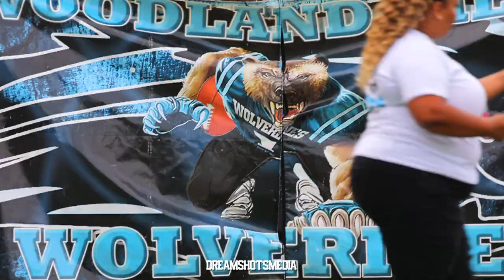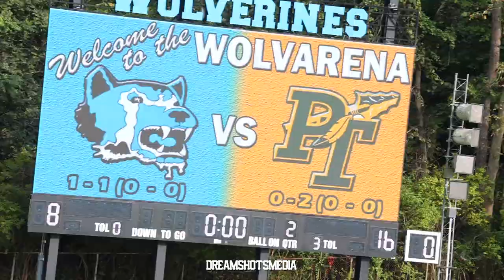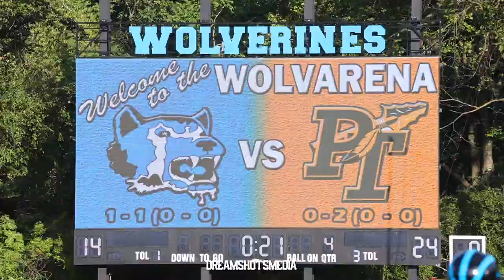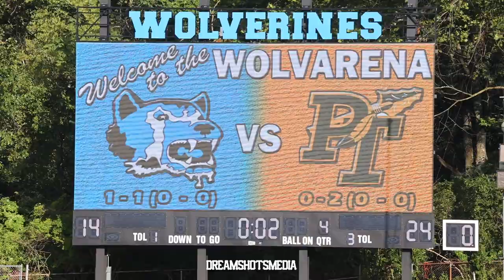Penn Trafford @ Woodland Hills 10U ( BEYFL ) 2023